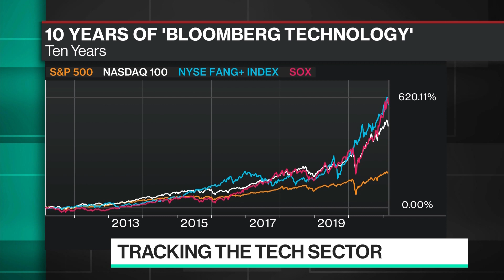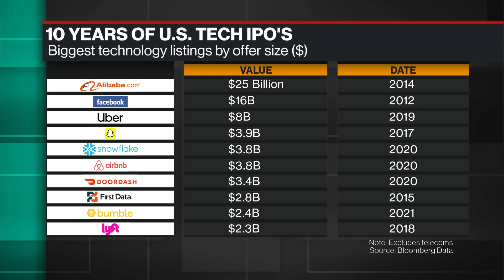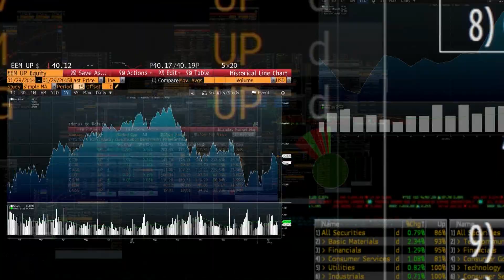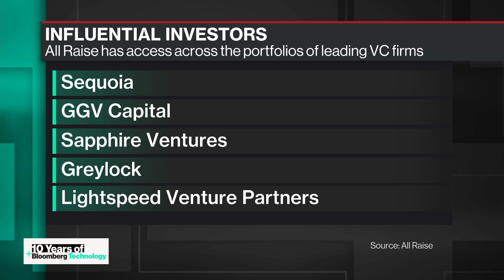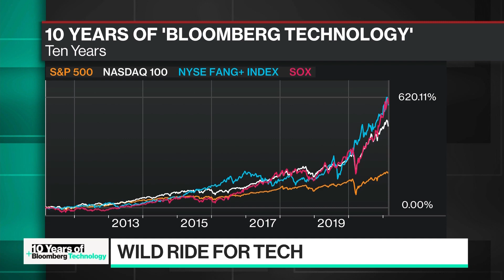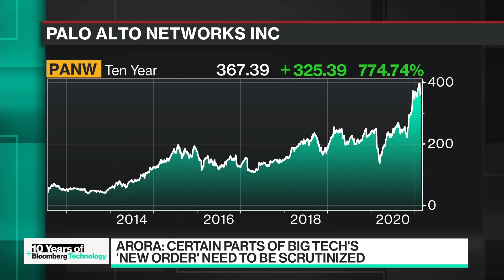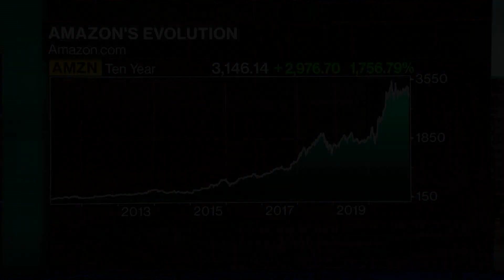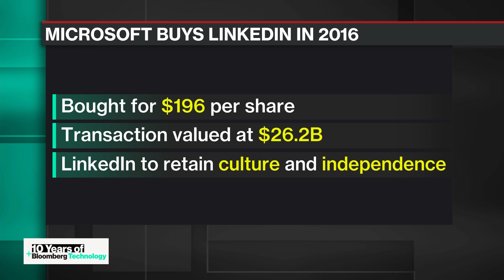'Bloomberg Technology' 10th Anniversary Show (03/01/2021)